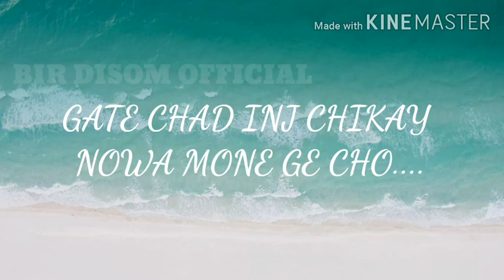New santali Ringtone nowa ridai re